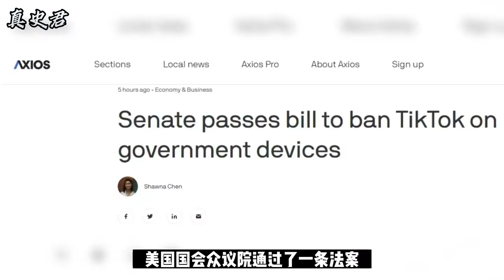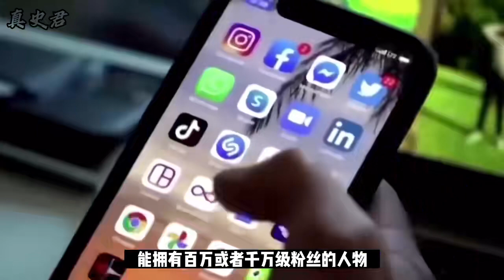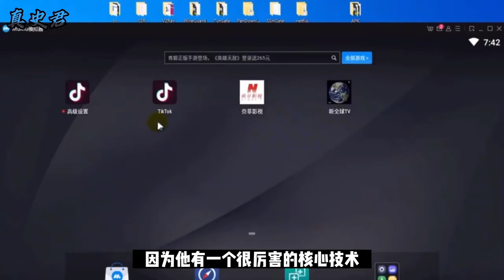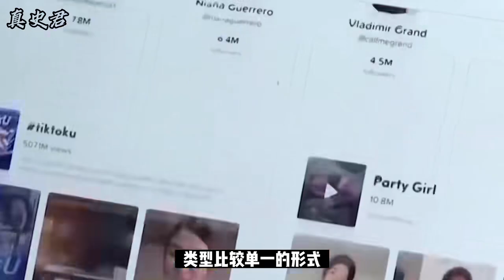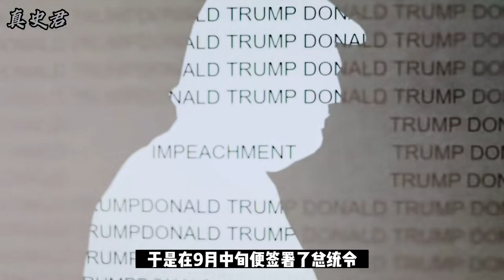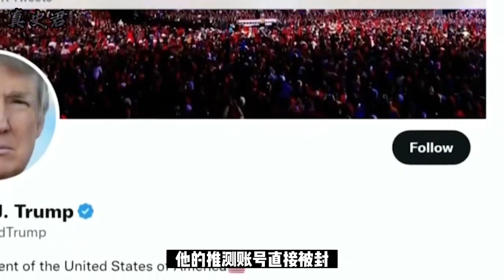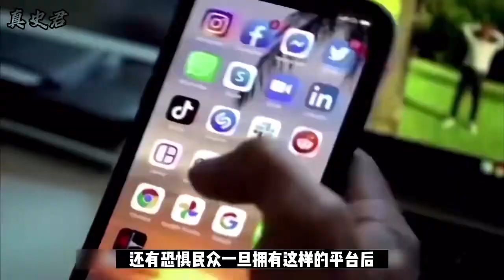Tictok遭海外國家集體封禁，他們到底在害怕什么？